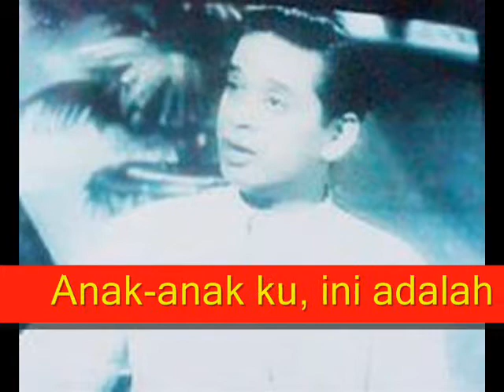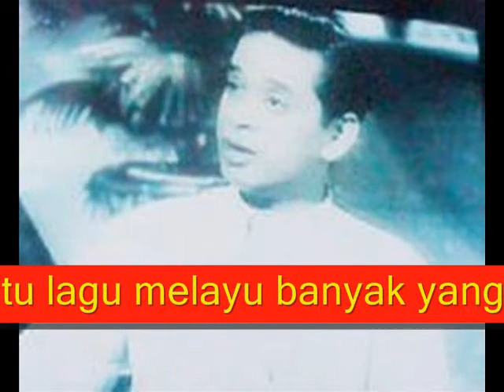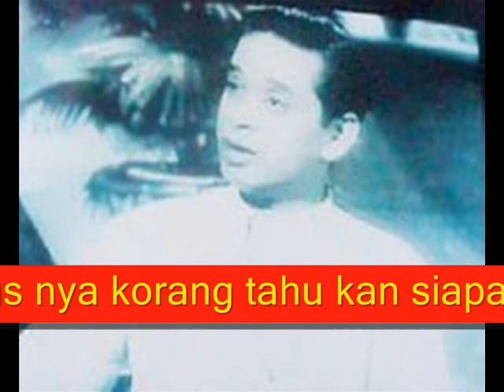Sentimental Value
R Azmi - Dari kerana mata...
buat anak-anak ku yang membesar diwaktu itu...